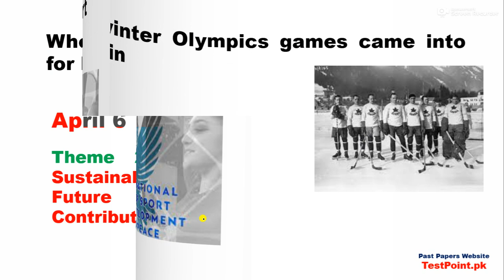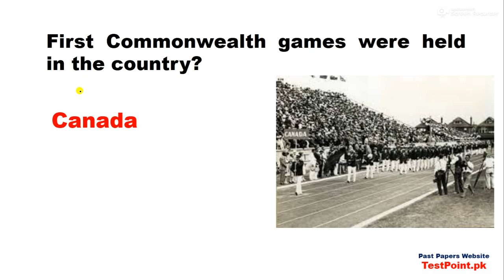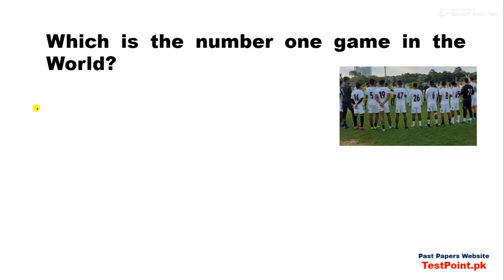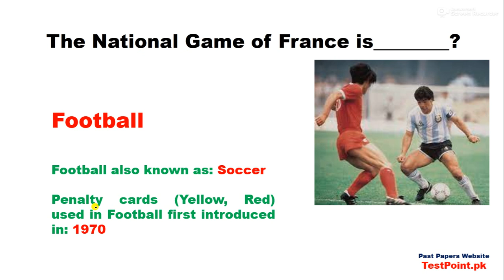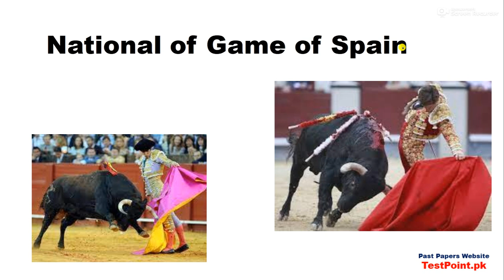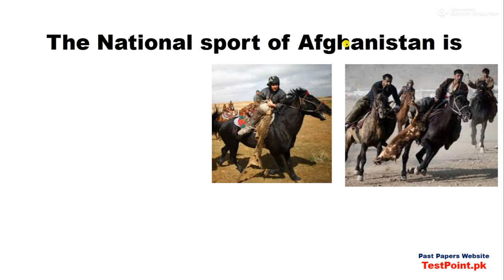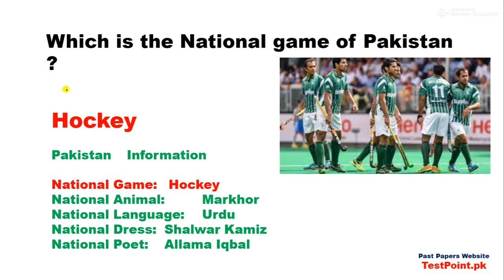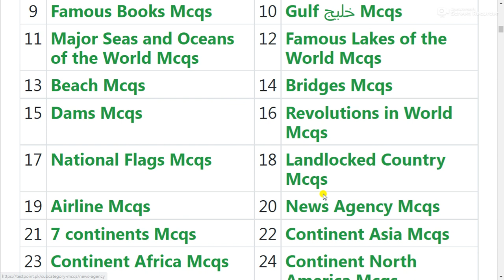Important GK Sports Related For All Tests With PDF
We are going to discuss the following questions in this video:
When is the “International Day of Sport for Development and Peace” observed?

The winter Olympics games came into being in

What is the national sport of England?

Thomas Cup is given for the game of

2024 Olympics will be held in which country?

First Commonwealth games were held in the country?

Table tennis is the national game of which country?

How many times has Brazil won the World Cup Football Championship?

Which is the number one game in the World?

Which Country won first Cricket World Cup

National Game of Bhutan is_____?

The National Game of France is________?

Which is the national sport of Tajikistan______?

Which is the national sport of Romania?

Which is the national game of Ireland________?

Which is the national game of Sri Lanka__________?

National of Game of Spain

National Game of Japan

The National Sport of Australia is

The National sport of Afghanistan is

The National sport of Bangladesh is

The National Sport of Iran is

Which is the National game of Pakistan ?

  ہر پیپر میں آنے والے جنرل نالج کے سوالات حاصل کرنے کے لیے گوگل پر سرچ  کریں
TestPoint.pk

General Knowledge for Navy Test 2022,
General Knowledge for Police Test 2022,
General Knowledge for Army Test 2022,
General Knowledge for MOF Test 2022,
General Knowledge for Sub Inspector Punjab Police Test 2022,
General Knowledge for Tehsildar Test 2022,
General Knowledge for Naib Tehsildar Test 2022,
General Knowledge for Constable Test 2022,
General Knowledge for FIA Test 2022,
General Knowledge for IB Test 2022,

General Knowledge April2022, General Knowledge for FIA Test 2022,
General Knowledge for IB Test 2022, General Knowledge for FPSC Test 2022, General Knowledge for PPSC Test 2022, General Knowledge for FBR Test 2022, General Knowledge for MOFA Test 2022, General Knowledge for All tests 2022,
General Knowledge for ASF Test 2022, General Knowledge for NTS Test, General Knowledge for ETEA Test 2022
General Knowledge for Sindh Test 2022, Latest General Knowledge for upcoming Test 2022,
Govt. Jobs test Preparation, Most Repeated General Knowledge in PDF, 2022 Most Repeated, Complete General Knowledge, Pakistan & world General Knowledge, General Knowledge, General Knowledge,
General Knowledge for all test, General Knowledge, General Knowledge in Urdu, General Knowledge download in pdf,
General Knowledge MCQS Fpsc Kppsc PMS CSS Ppsc, General Knowledge with details,